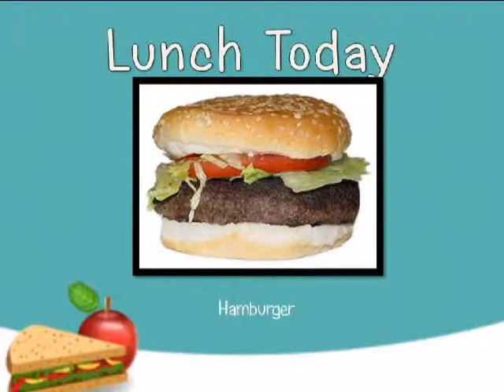Woodland Park Elementary Magnet School's Daily Broadcast for October 20, 2014